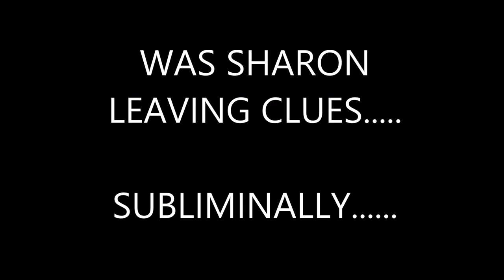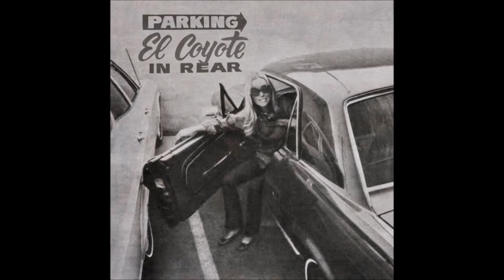WAS SHARON LEAVING CLUES SUBLIMINALLY